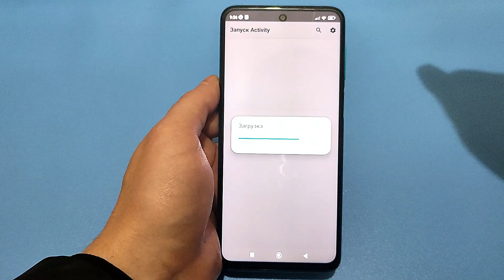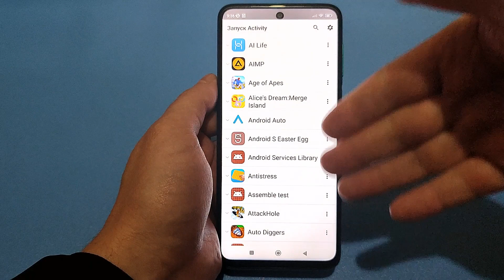КАК УСКОРИТЬ ИНТЕРНЕТ НА ТЕЛЕФОНЕ АНДРОИД✔О таком Молчат Разработчики Смартфонов✔ Скрытая фишка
⏩Сменил Регион MIUI На ИНДИЯ и ОФИГЕЛ! 😱